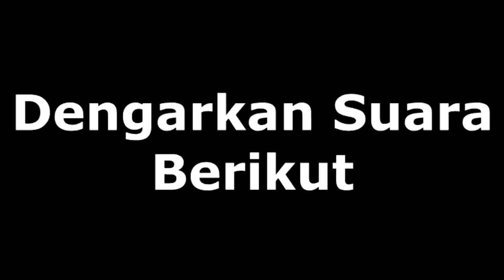KETIKA JOMBLO BERMAIN DENGAN 2 CEWEK || Minecraft Parkour 10 Menit Indonesia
Zup Guys, Hari ini si Jomblo Bahagia bermain minigames PARKOUR dengan 2 cewek PENASARAN ?? CEKIDOT..

IP : VinsAlvinMG.aternos.me
Versi 1.10 & 1.10.2
HAVE FUN !!!

STAY COOL AND ALWAYS BE A GAMER !!!